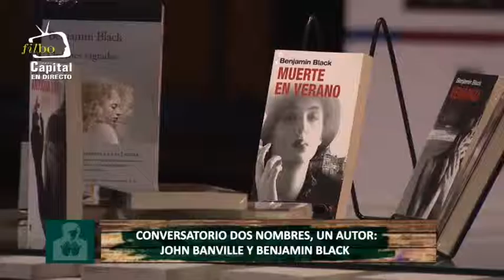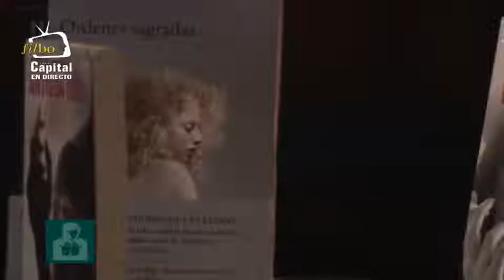Dos nombres, un autor Conversación con John Banville y Benjamin Black